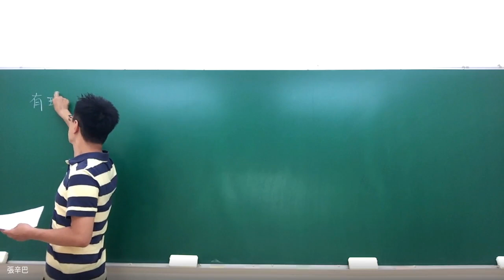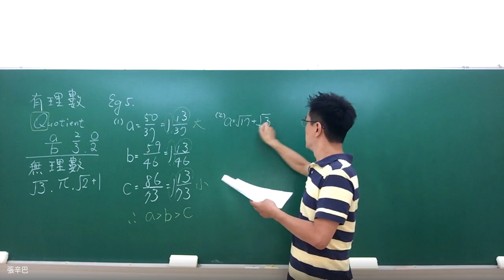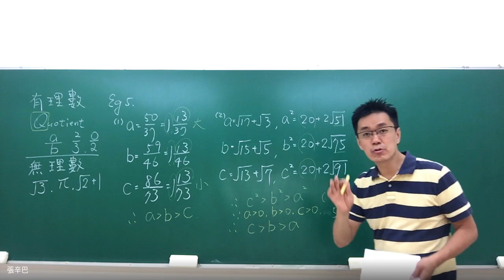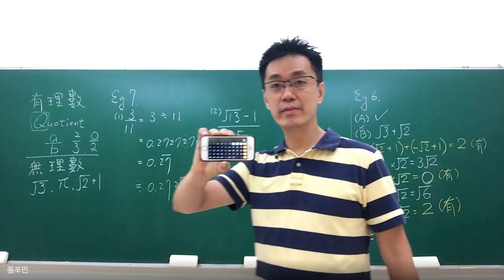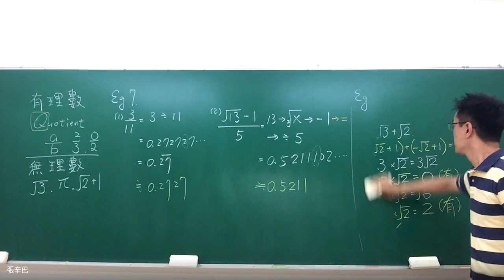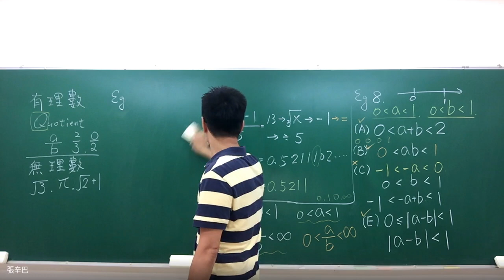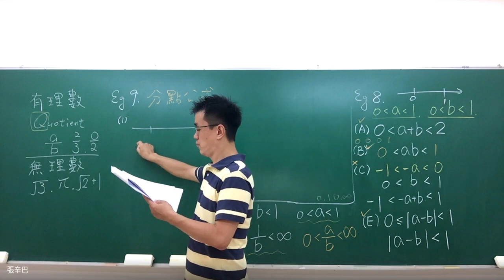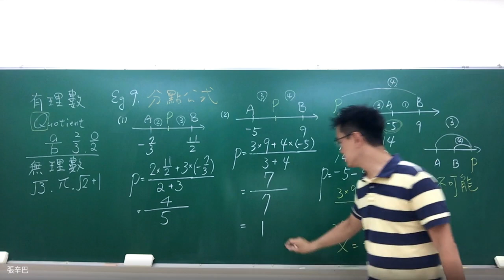🦁️辛巴課高一Day2｜給自主學習的你｜成功的路上並不擁擠—因為堅持的人不多｜不等式｜分點公式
Instagram🔍辛巴愛玩愛學習

Google Classroom
課程代碼mpkkhel
辛巴陪伴認真的你 認識高中數學
每天學一點 疫情在家也可以很充實

辛巴課提供講義下載
*課程使用翰林版互動式教學講義*

也可以直接到實體書局或網路書店購買講義

0:00 複習有理數/無理數
2:20 範例5
6:57範例6
12:15 範例7
17:25 範例8
28:00 範例9